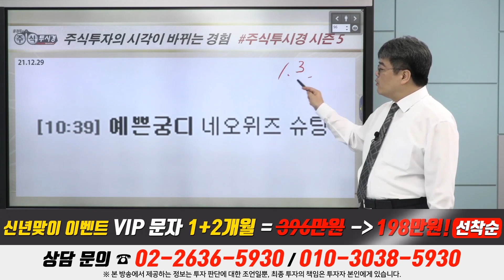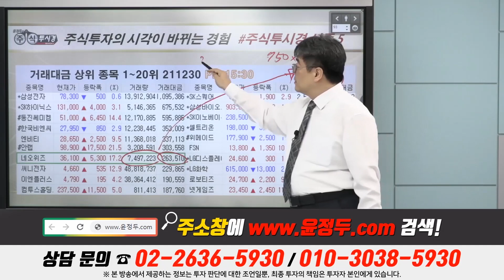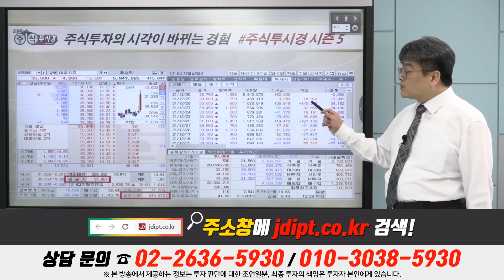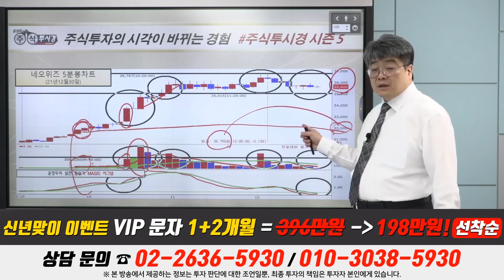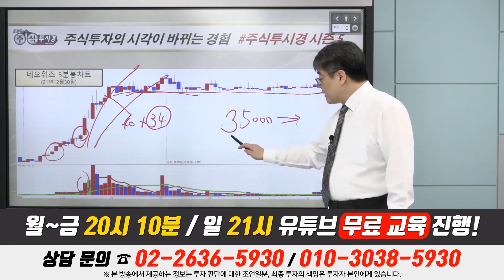[네오위즈 특별교육] ‘아이돌리 프라이드’ 국내 퍼블리싱 & 모바일 신작 게임 ‘원시전쟁’ 영상 첫 공개 & 이문종 신금투 연구원 '네오위즈'로 주간 수익률 1위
★22년 신년맞이 EVENT
◆선착순 30명→06명

◆VIP 문자 1+2=396→198만원
◆VVIP 3+2+1개월 1500만원

♣12월 30일 기준 결제자
21.이*성(이시돌돔)
20.노*현(허브)
19.신*환(ㅎㅎㅎ)
18.박*정(열공)
17.김*원(김*원)
16.윤*철(뚝배기)
15.황*원(황)
14.허*(주식은허*)
13.임*수(LIm6401)
12.채*성(chae1891)
11.김*노(고양이)
10.최*훈(두류짠물)
09.성*우(공감해)
08.오*수(오*수)
07.박*식(칭즈)
06.김*진(한사랑)
05.천*균(생명공학)
04.박*민(꽃과 바람)
03.김*정(으알)
02.박*정(오뚜기)
01.박*욱(박*욱)

♣12월 30일 기준 예약자
03.임*욱(주공)
02.송*호(송*호)
01.김*문(김*문)

♣동진쎄미켐 66%↑폭등
◆삼성전자 협력 EUV PR 개발
◆삼성 화성공장서 최종 승인

★2021년 12월 24일 20:16

★2021년 12월 24일 12:15

★2021년 12월 21일 19:00

★2021년 12월 21일 12:03

★2021년 12월 20일 20:08

★2021년 12월 20일 10:17

◆반도체·태양광 장비 국산화 앞장
◆329억 규모 공급계약

★2021년 12월 30일 10:03

★2021년 12월 28일 20:18

★2021년 12월 23일 20:13

★2021년 12월 22일 20:14

★2021년 12월 22일 10:07

♣네오위즈 19%↑폭등
◆모바일 게임 국내 퍼블리싱

★2021년 12월 30일 12:31

♣LG디스플레이 42%↑폭등
◆부품 공급망 다변화
◆메타버스 XR로 사업구조

★2021년 12월 29일 22:37

★2021년 12월 27일 20:14

★2021년 12월 24일 20:16

★2021년 12월 28일 20:18

★2021년 12월 27일 20:14

★2021년 12월 24일 20:16

★2021년 12월 23일 20:13

★2021년 12월 22일 20:14

★2021년 12월 22일 12:33

★2021년 12월 21일 19:00

★2021년 12월 21일 08:58

♣SK이노베이션 27%↑폭등
◆글로벌 탄소감축 비전 제시
◆반도체 세정제 시장 진출

★2021년 12월 30일 11:44

★2021년 12월 16일 20:15

★2021년 12월 16일 10:59

★2021년 12월 13일 19:00

★2021년 12월 09일 19:00

★2021년 12월 08일 17:03

★2021년 10월 28일 20:06

★2021년 10월 28일 12:09

★2021년 10월 26일 20:14

한국비엔씨 LG이노텍 LG디스플레이 LG전자 삼성전기 SK이노베이션 (1229)

SK하이닉스 위메이드 LG이노텍 주성엔지니어링 대덕전자 (1228)

LG전자 LG디스플레이 대덕전자 삼성전자 (1227)

2021년 팍스경제TV ‘윤정두의 주식투시경 시즌4’
2020년 팍스경제TV ‘윤정두의 주식투시경 시즌3’
2020년 팍스경제TV ‘윤정두의 주식투시경 시즌2’
2019년 팍스경제TV ‘윤정두의 주식투시경 시즌1’
2018년 아시아경제TV ‘윤정두의 주식투시경’
2017년 한국경제 와우TV 종목의 법칙
2016년 SBSCNBC 성공투자 오후증시
2016년 서울경제TV ‘윤정두의 주식투시경’

2007년 대우증권 실전투자대회 7,681% 1위
2009년 NH선물 해외파생상품 실전투자대회 1위
2006년 삼성증권 실전투자대회 1위
2006년 현대증권 ELW 실전투자대회 1위
2003년 제일투자증권 실전투자대회 1위
2002년 메리츠증권 실전투자대회 1위
2001년 겟모어증권 실전투자대회 2위